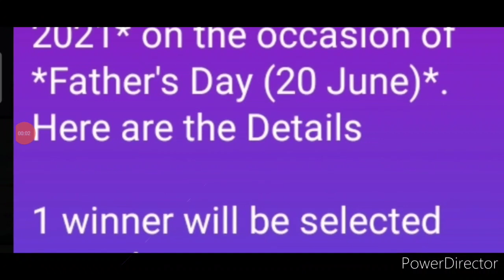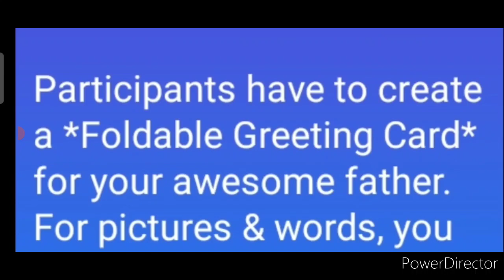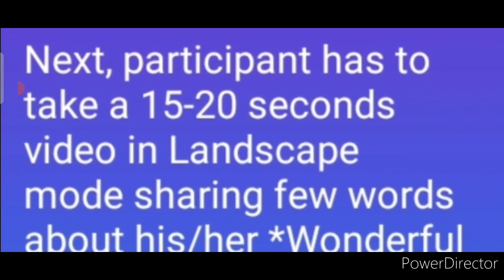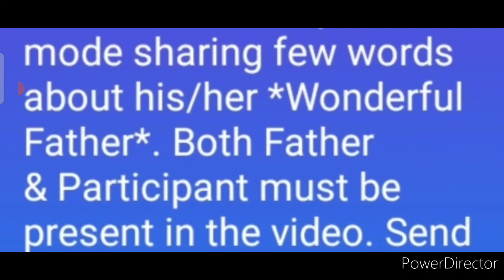Free Online Competition 2021/ Win Special Prize & More